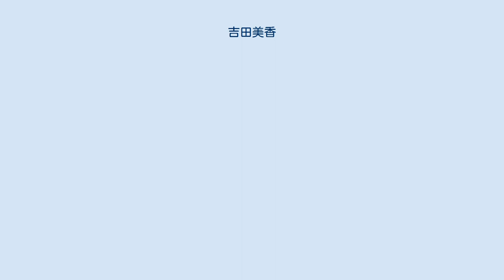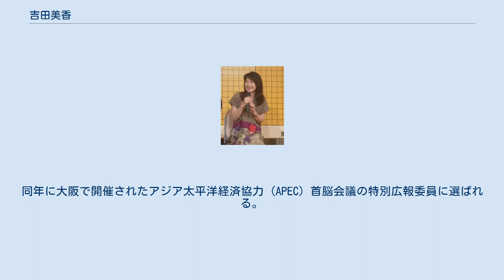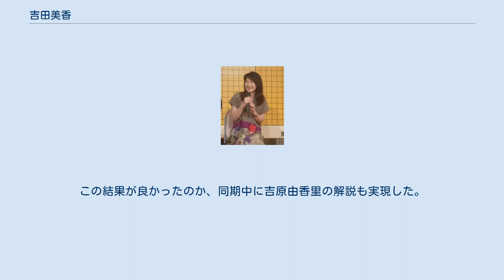吉田美香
吉田 美香（よしだ みか、1971年2月12日 - ）は、日本の囲碁棋士。
大阪府出身、関西棋院所属、水野弘士門下。
女流本因坊連続4期など。
手厚く味のよい碁ながら、大胆な着想も持つ。
囲碁棋士の吉田昇司は兄。
 4人きょうだいの末っ子として天王寺区の夕陽丘に生まれ育った生粋の浪速っ子、9歳の時に兄昇司の付き合いで、兄の同級生の父で囲碁棋士の水野弘士の教室に入り囲碁を覚える。
1986年入段。
1993年に女流本因坊戦で加藤朋子に挑戦し、2-1でタイトル獲得、関西棋院で初の女流本因坊となる。
以後4連覇。
関西女流囲碁トーナメント戦では、2002年第1期から4連覇。
2003年に大手合で八段昇段、関西棋院で初、日本棋院を含めても3人目の女性の八段となる。
 1994、96年、関西囲碁将棋記者クラブ賞受賞。
1995年、NHK囲碁講座「美香の見合い大作戦」の講師。
同年に大阪で開催されたアジア太平洋経済協力 (APEC) 首脳会議の特別広報委員に選ばれる。
2001年に結婚。
2002年に朝日新聞でエッセイ「棋士のひとりごと」を連載。
性格は自称神経質、趣味は中国画。
 2019年、9月22日放映のNHK杯テレビ囲碁トーナメントにて、同棋戦史上初めての女性解説者として、余正麒対藤沢里菜女流本因坊戦を解説した。
「わたしの出来次第で他の人たちの可能性を閉ざしてしまうかも」などと飄々と語っていたが、ソツなく最後まで解説して見せた。
この結果が良かったのか、同期中に吉原由香里の解説も実現した。